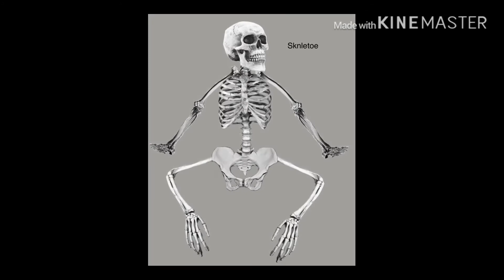Sk E Le To N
Skull = Sk. Arms = E. Rib Cage = Le. Pelvic Grid = To. Legs = N.